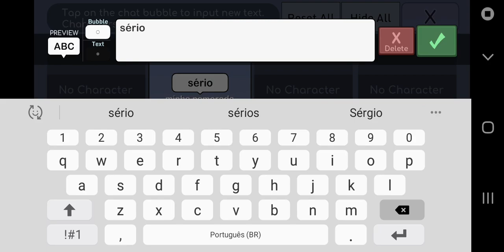minha história de mim e minha namorada (2)